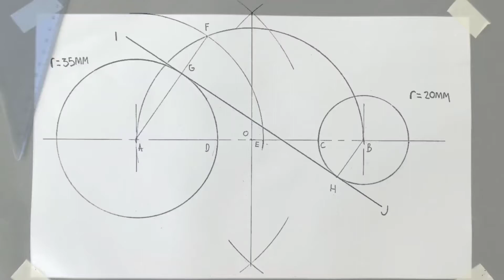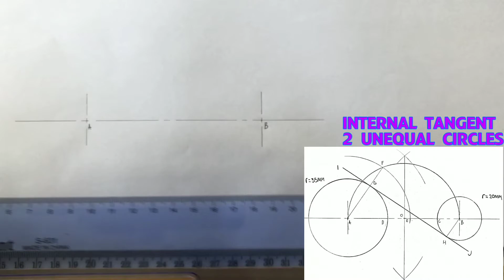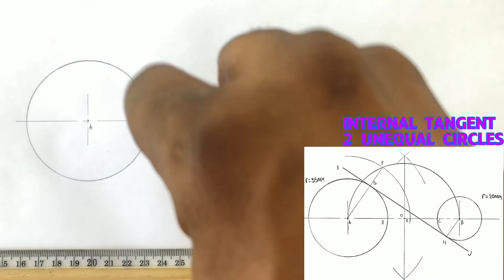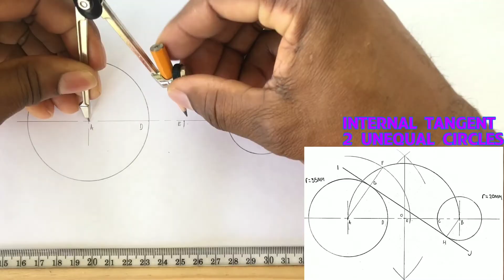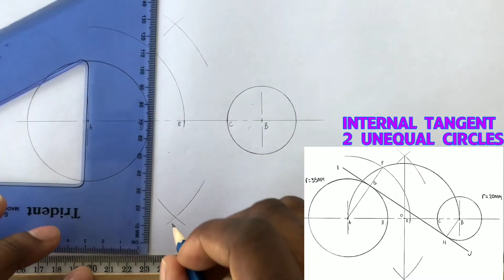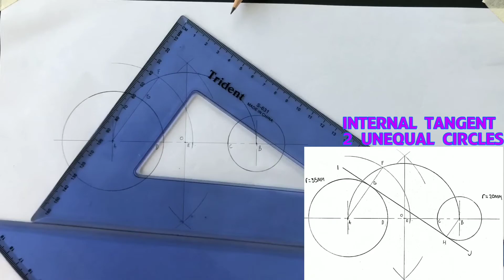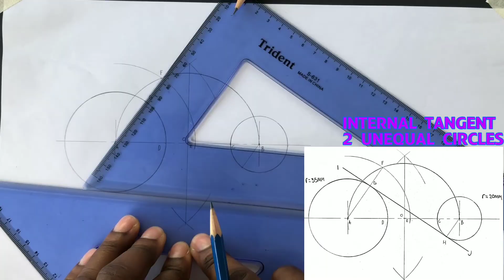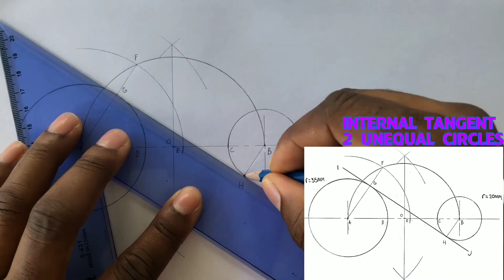INTERNAL TANGENT to two UNEQUAL CIRCLES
In this video, I will be demonstrating how to draw a common internal tangent to two unequal circles ( R= 35mm & r=20mm).